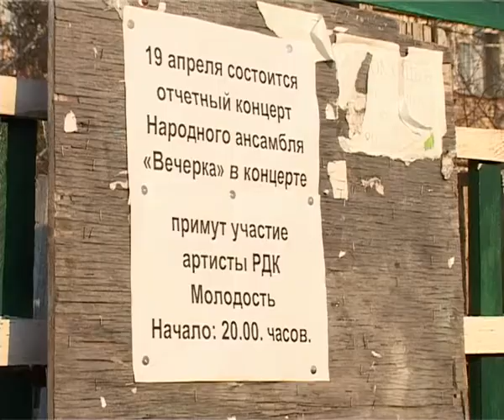Народный ансамбль «Вечёрка»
Народный ансамбль «Вечёрка» Бахмутского сельского дома культуры дал итоговый концерт.